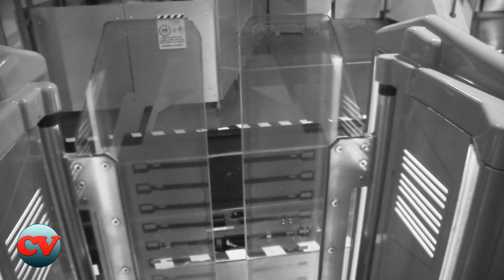Space Mountain Ghost Galaxy Disneyland Clear Night Vision POV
Filmed September 2013 by Coaster Views in HD. This is a Full Night Vision POV of the Space Mountain Ghost Galaxy at the Disneyland Resort in California.